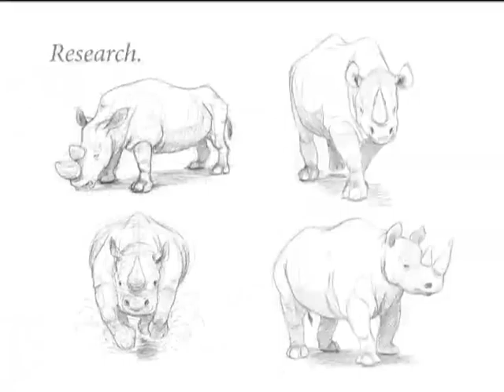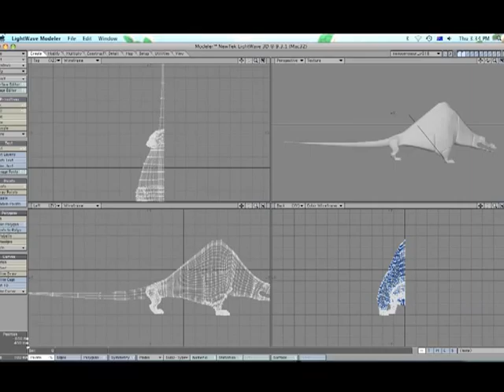Monocerosaur IP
My Natcoll DAV04 IP Assignment 2008.

I created a creature - the Monocerosaur, and showed my process through this video. Thought I would upload it for fun.